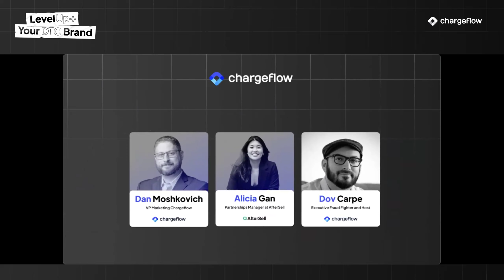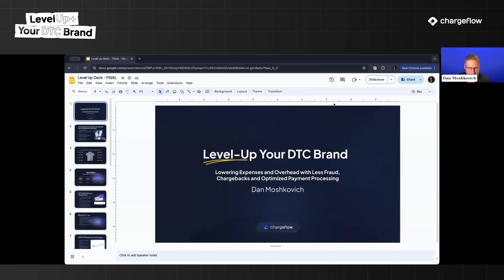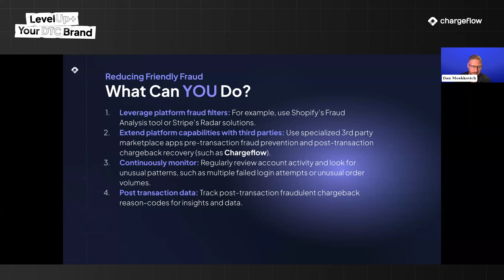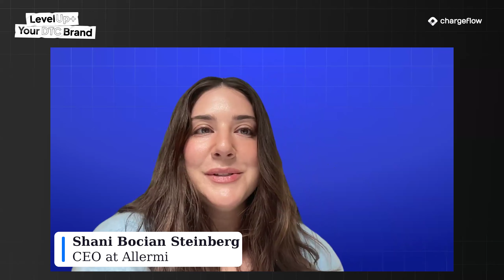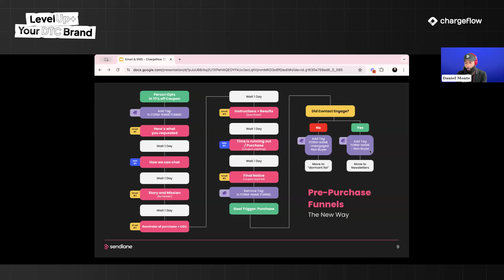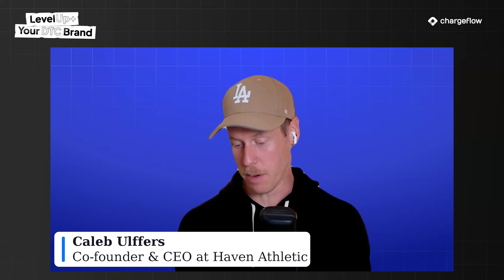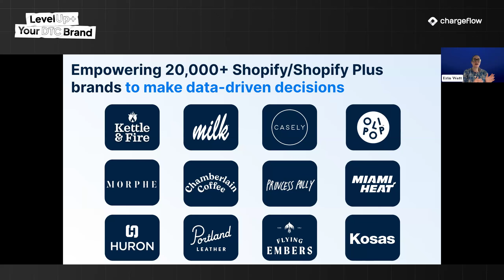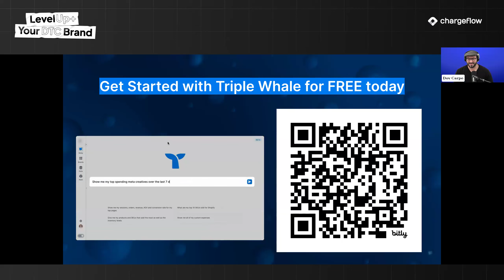Level Up Your DTC Brand Webinar: Shopify Growth Strategies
Level Up Your DTC Brand Webinar | From Essential to Expert: Shopify Growth Strategies

00:00:00-00:05:21 - Waiting
00:05:22-00:06:27 - Intro
00:06:28-00:17:39 - Alicia Gan (Partnerships Manager @ AfterSell)
00:17:40-00:30:33 - Dan Moshkoivich (VP Marketing @ Chargeflow)
00:30:34-00:39:47 - Shani Bocian Steinberg (CEO @ Allermi)
00:39:48-00:40:20 - Giveaway #1: Meta Quest 3
00:40:21-00:50:51 - Daniel Monte (Director of Customer Success @ Sendland)
00:50:52-01:05:59 - Caleb Ulfers (Co-founder & CEO @ Haven Athletic)
01:06:00-01:06:26 - Giveaway #2: Gift Cards
01:06:27-01:20:59 - Erin Watt (Tech Partner Manager @ TripleWhale)
01:21:00-01:28:46 - Q&A Session
01:28:47 - Platform Giveaways & Thank Yous